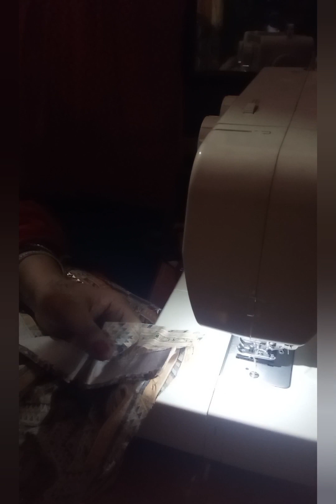Afgani pant stitching full video#fashion